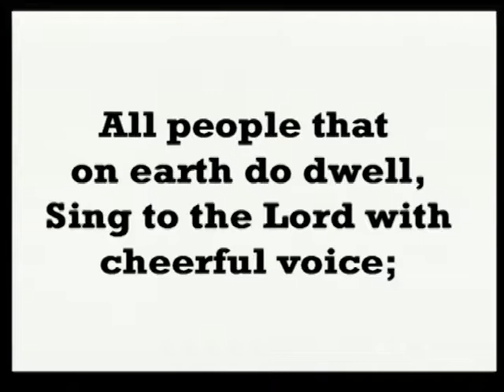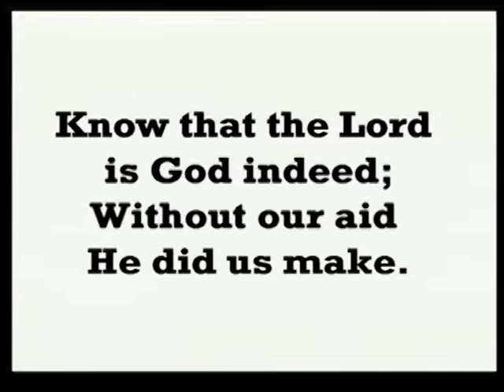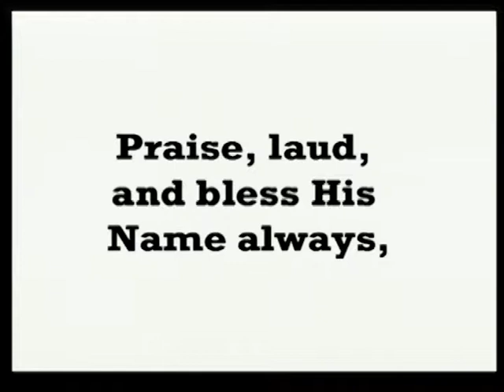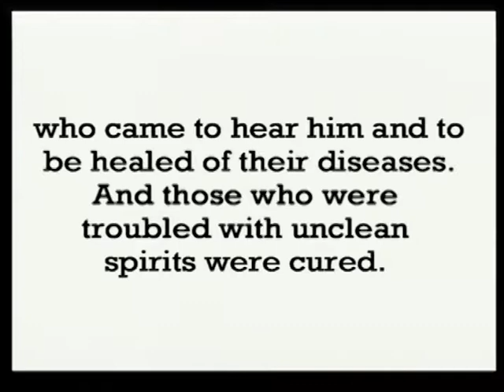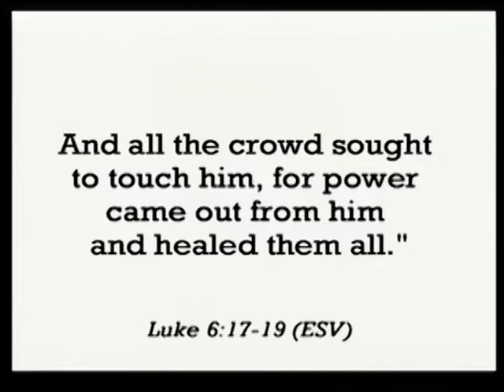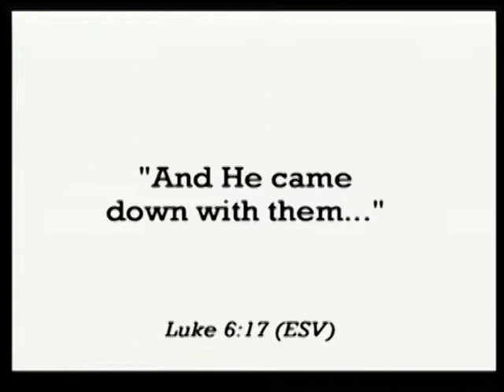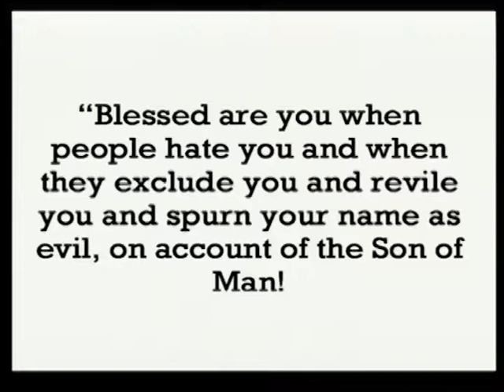Moving Forward in the Way of Life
Welcome to our weekly worship of Beautiful Savior Lutheran Church in Plymouth, MN. This week's message is by Pastor Joe Behnke: Moving Forward in the Way of Life.

Our prayer is that worship will connect you with God's love and help you live as a committed follower of Christ. Visit us at beautifulsaviorlc.org